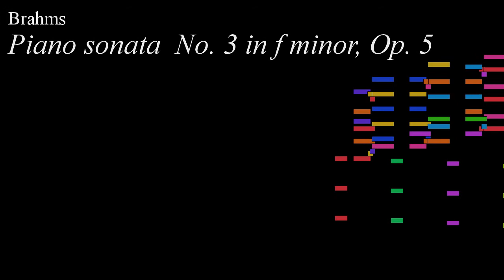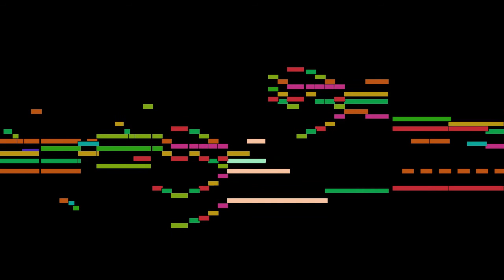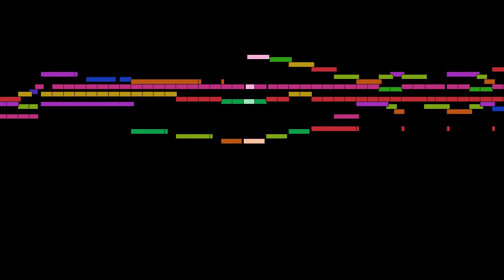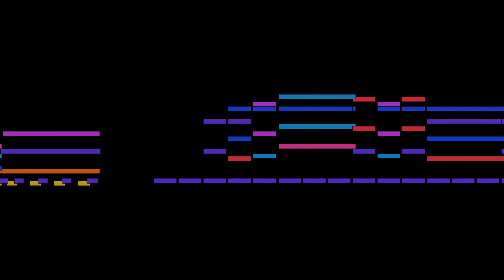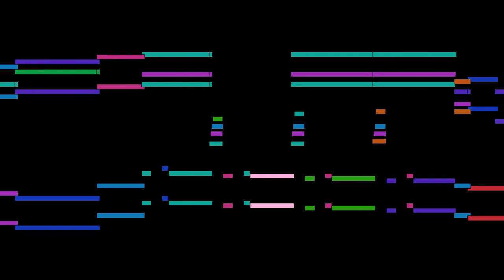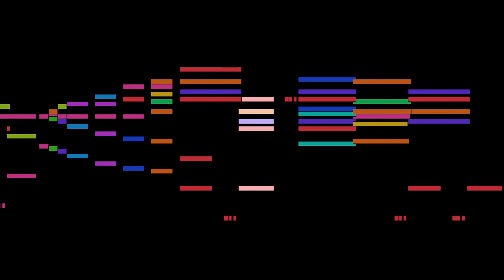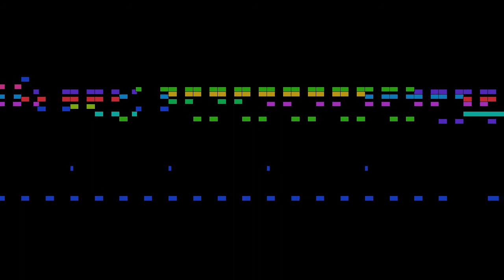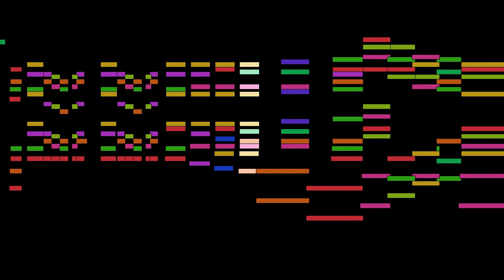Brahms - Piano sonata No. 3 in f minor, Op. 5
Piano sonata  No. 3 in f minor, Op. 5, by Brahms.

FAQ:

Q: Who is Johannes Brahms?
A: A a German composer and pianist, and one of the leading musicians of the Romantic period.